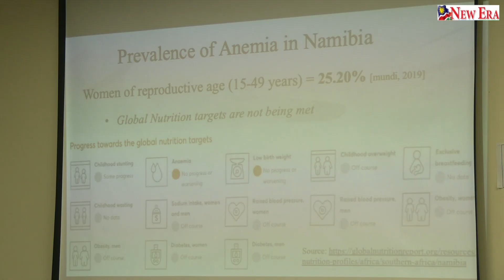WATCH! Double burden of malnutrition hits Namibia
The Nutrition and Security Food Alliance of Namibia says that about 40% of locals are overweight while 20% are obese, with these rough estimates attributed to the lack of balanced diet or in many instances, the overindulgence of food.